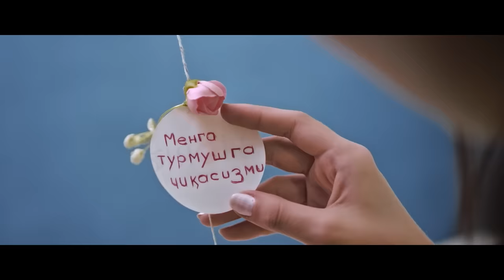Hulkar Abdullaeva DARD/Хулкар Абдуллаева ДАРД clip HD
DARD
Кипригим кошимга туташган эди
Исминг айтиб сочим тарашган эди
Узинг олиб берган шу оппок куйлак
Кара ёрим кандай ярашган эди

Айбим куйлаганим куйга зорлигим
Охдан униб  чиккан лолазорлигим
Ой эдим юзимга кетмас дог солдинг
Ёр ёрни узимга узим куйладим

Гийбатга ишонди ёрим менгамас
Нафас етмаяпти куксимга нафас
Кузимдан ёш булиб окди бу хасрат
Булди алам булди кийнайверма бас